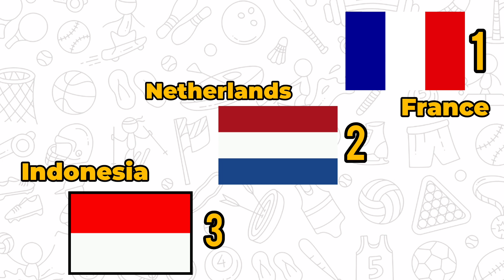Hidden Flags in Norway Flag 🇳🇴